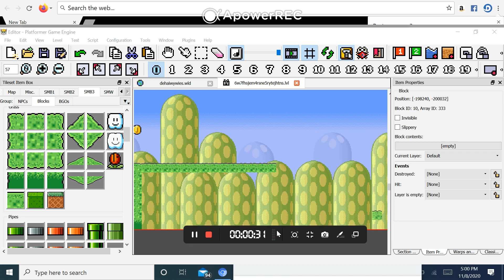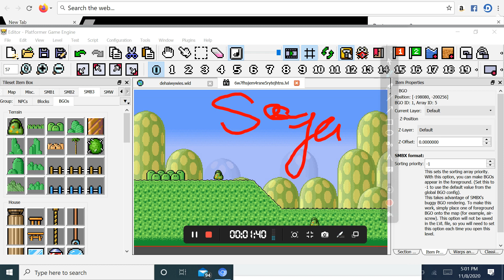New Super Mario Bros. X2 - Level Editor - Grassy Plain Hills #3